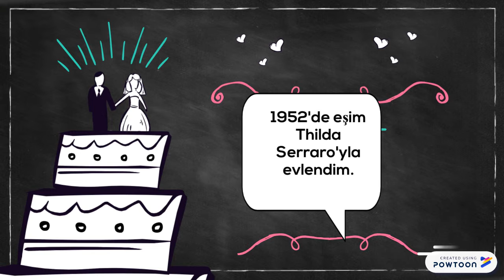Yaşar Kemal'in Hayatı